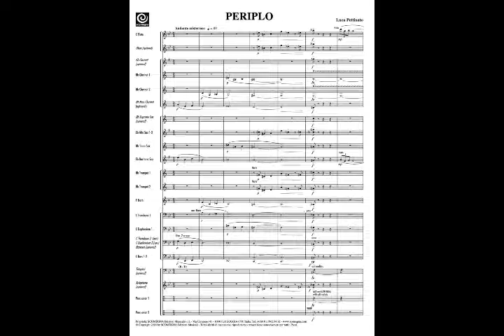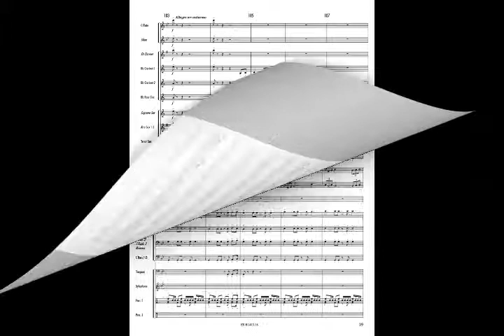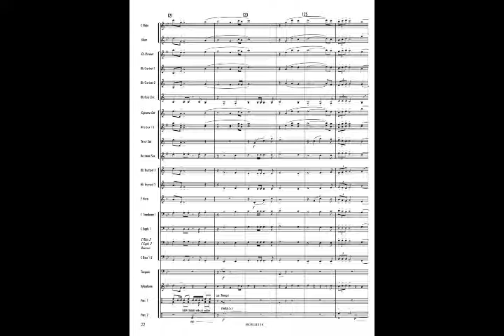PERIPLO - Luca Pettinato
Concert Band

Nell’antica letteratura greca si trattava di una sorta di guida con la descrizione dei mari, dei porti, dei popoli e altre notizie relative ai viaggi di scoperta compiuti. Ispirato da questo vocabolo pittoresco, il compositore vuole raccontare in musica un viaggio immaginario nel Mediterraneo dei miti e delle leggende, in cui superstiziose paure si alternano ad un eroico spirito d’avventura.